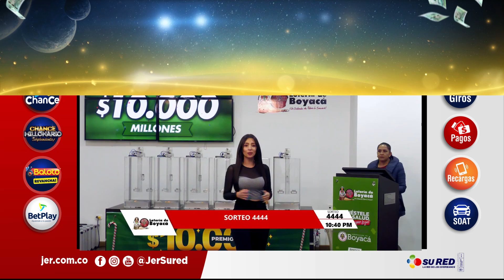Resultado de la LOTERIA de BOYACA del 3 DE DICIEMBRE DE 2022- Chance y Loterias ✅✅✅